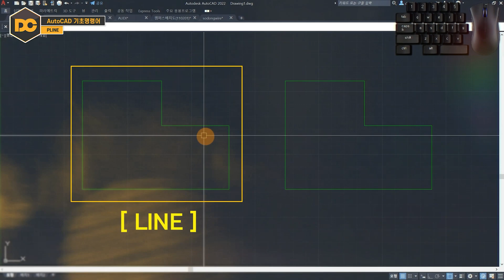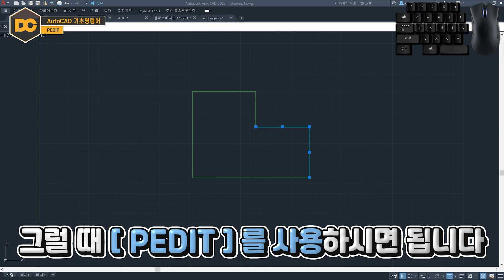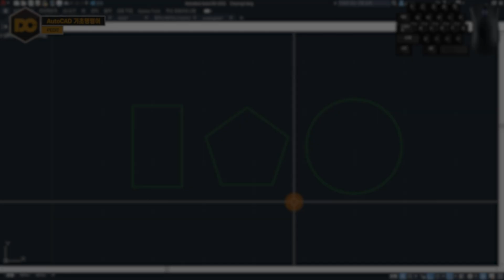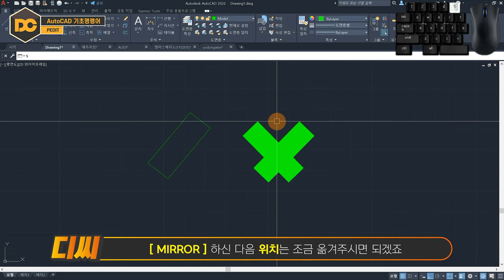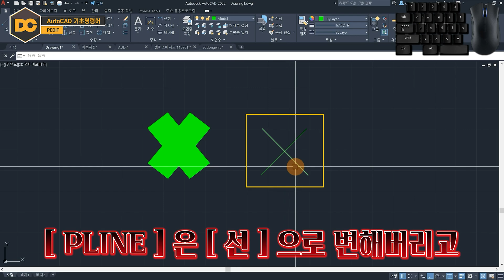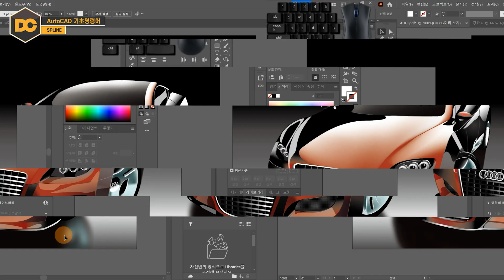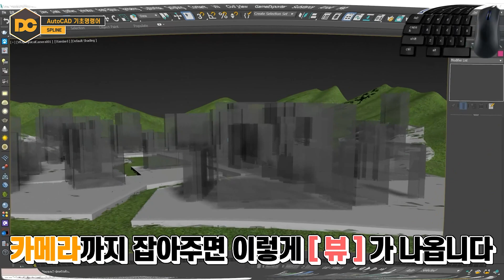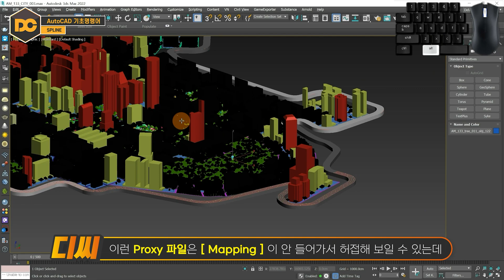[오토캐드 기초] 자유곡선(Spline), 폴리선(Pline) 실무 사용법! 🎬영화CG 세트장 모델링?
AutoCAD 폴리선(Pline)은 단일 객체로 된 2D LINE을 그릴 때 사용하고 풀리 선의 수정 명령어인 PEDIT로 다양한 기능들을 사용할 수 있습니다.
자유곡선(Spline)은 건축에서는 지형성이나 기계에서는 부품의 단면을 표시할 때 많이 사용하는 선입니다.

🎬해당 영상은 AutoCAD 2D 정규강좌의 일부분 입니다.

🧭 CHAPTER 🧭
00:00 인트로
00:34 PLINE
02:11 PEDIT
03:48 EXPLODE
04:38 JOIN
07:16 SPLINE
13:24 강의 마무리